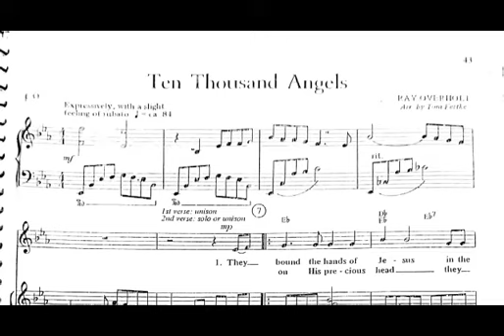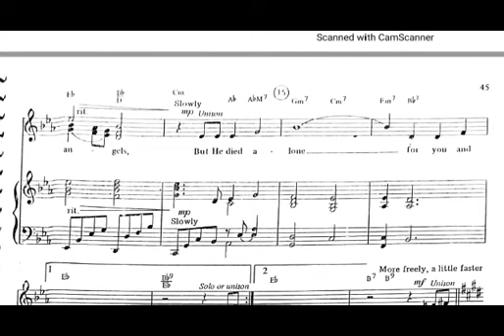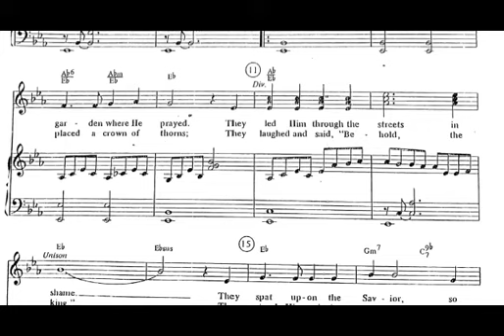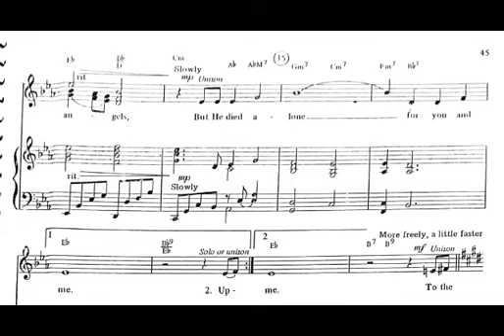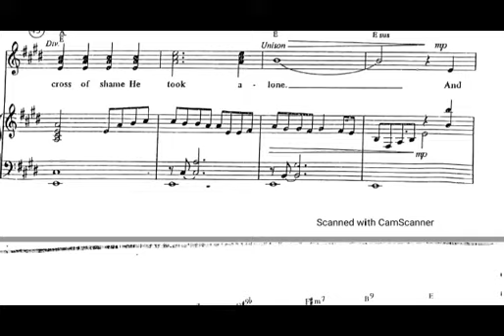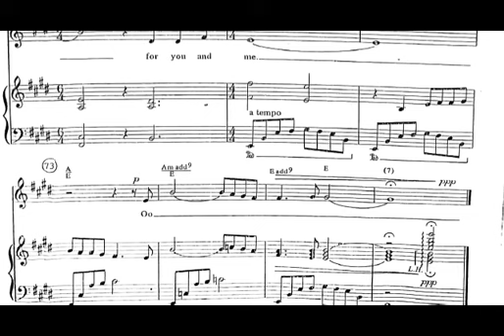Ten Thousand Angels (SSA) arr. by Tom Fettke | Piano Accompaniment | minus one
Piano accompaniment
Piano Minus one
Piano instrumental